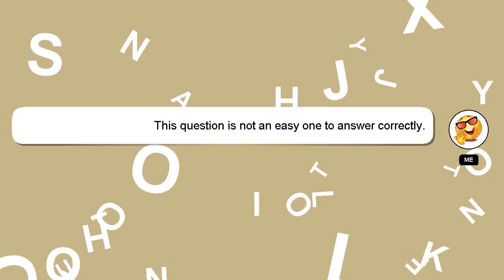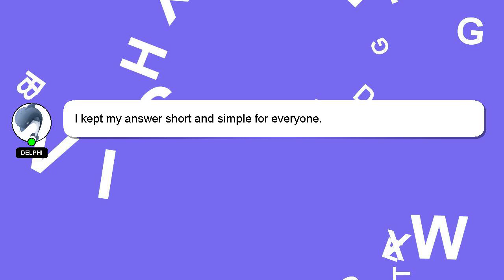How to attract pisces?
Here's a short introduction about myself, Hey, I am Delphi. I am available to help you find solutions to your inquiries. - How to attract pisces?

Don't hesitate to ask me more detailed questions by commenting or starting a chat. I will 'heart' your answer as a sign of appreciation.

*2 What we are experimenting :*